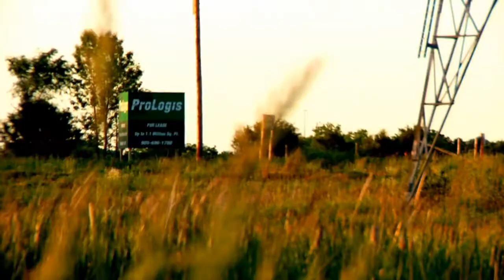Beauty in the Evening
Shot in a little place by my house where I go to watch the world go by.